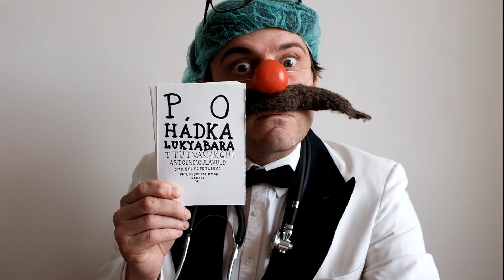SMÍCH ON-LINE: Pohádka - O krtkovi Prďákovi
Dnešní pohádka na 🔴Smíchu on-line🔴 je o zvláštní úmluvě pana doktora a krtka Prďáka 💨 Tak oči na šťopky a jdeme na to
Napsal:
Vladislav Kos
Načetl:
František Nedbal
Natočila:
Barbora Hubáčková (sestra Sváťa Slívová)